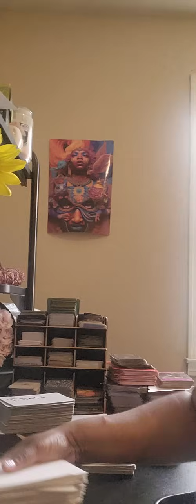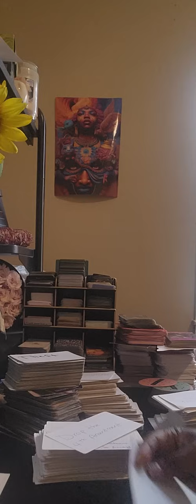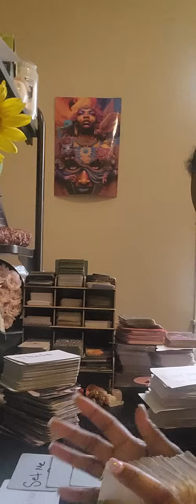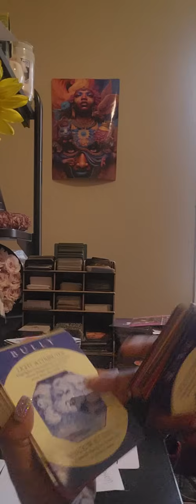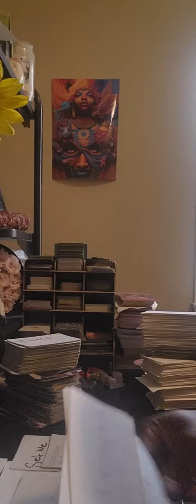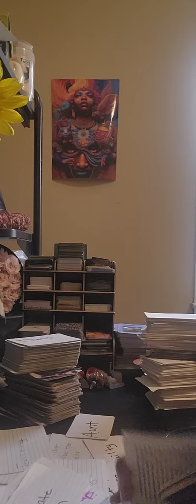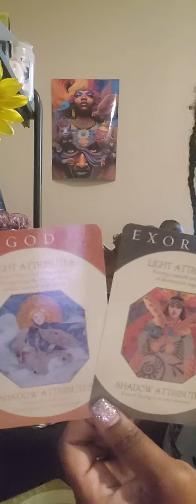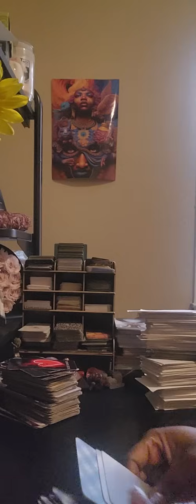Things don't look to good for your community / Government truth is out cant be hidden anymore